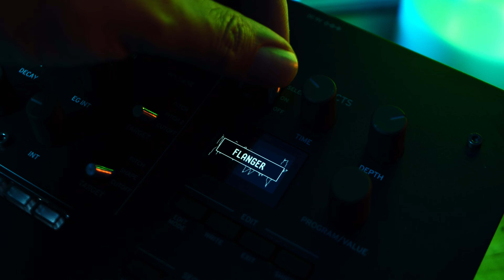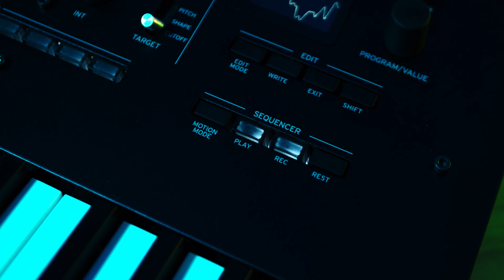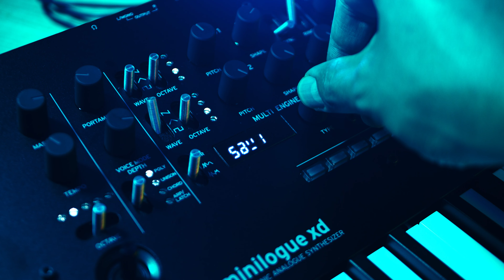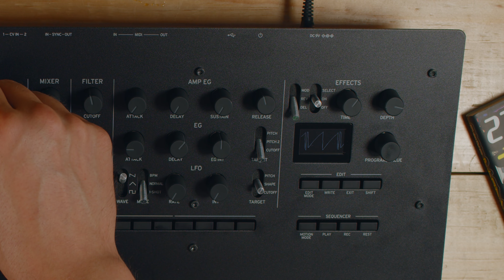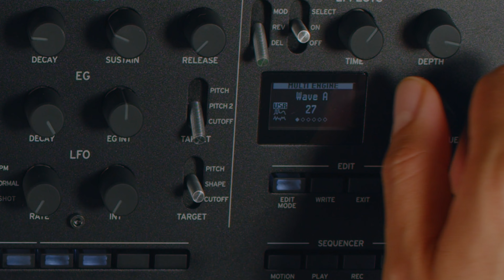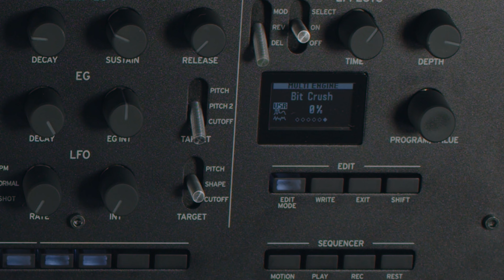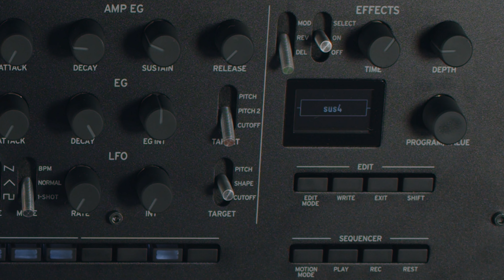Korg Minilogue XD - Reseña en español | El sintetizador polifónico que necesitas.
Cuando pensamos en sintetizadores analógicos polifónicos, la mayoría que se nos vienen a la mente son bastante caros, pero el Minilogue XD rompe ese molde totalmente, un gran sonido, con excelentes prestaciones e incluso osciladores de usuario. Es perfecto? Descúbrelo en esta reseña en español.